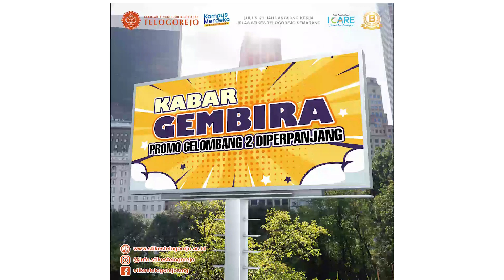KABAR GEMBIRA ! GELOMBANG 2 DIPERPANJANG